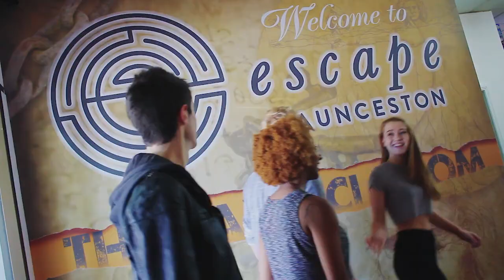Launceston Lanes Bowling Alley Ad 01 HD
Launceston Lanes Bowling Alley is proudly locally owned and operated.

Join us on our exciting journey of change as we evolve into Northern Tasmania's premier Family Entertainment Centre. Featuring 20 bowling lanes, arcade games, Live Escape rooms, licensed bar and great food options.